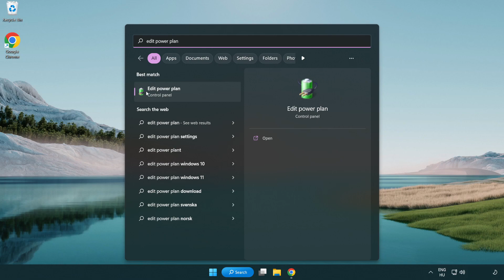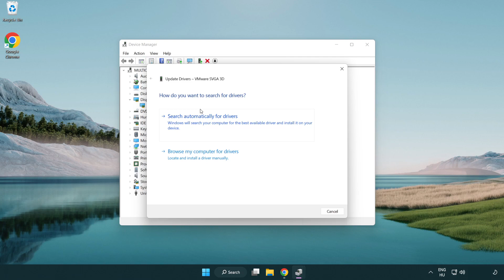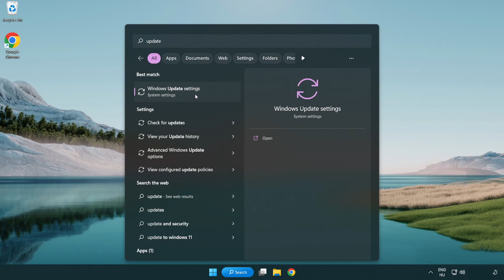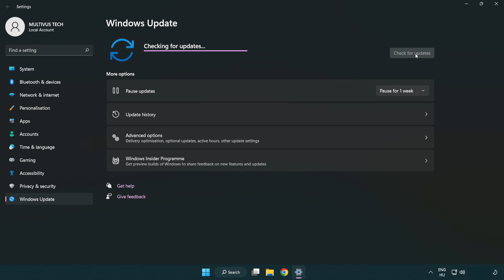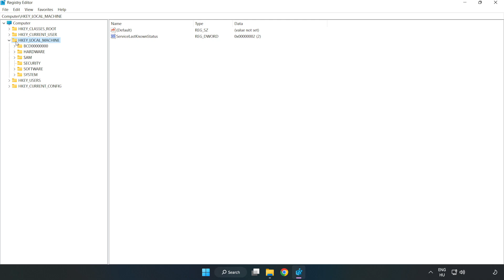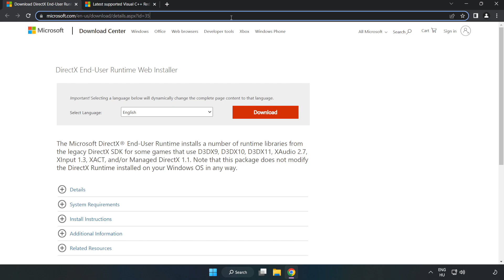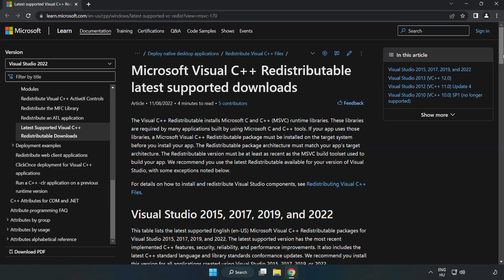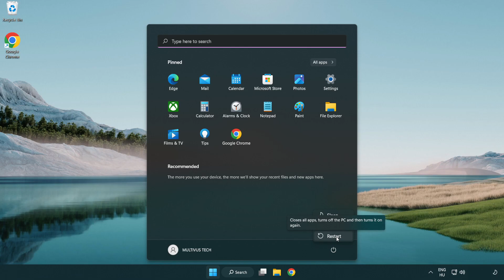How to FIX The Forest Low FPS Drops & Lagging!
I'm going to show How to FIX The Forest Low FPS Drops & Lagging!